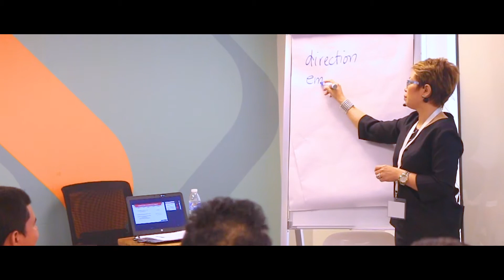Coach Gina Katigbak Coach the Coach Introduction